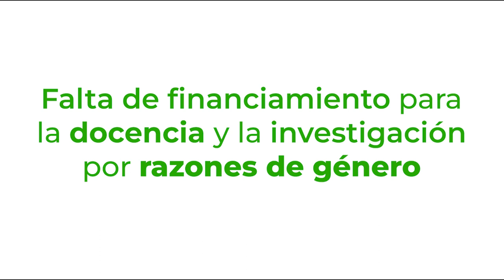Mujeres en la Ciencia. Dra. Miriam Bojorge García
Reconocimiento a su labor de docencia e investigación.